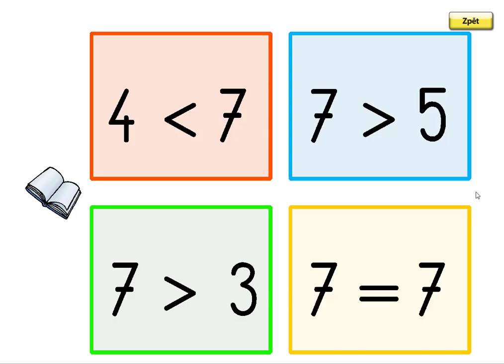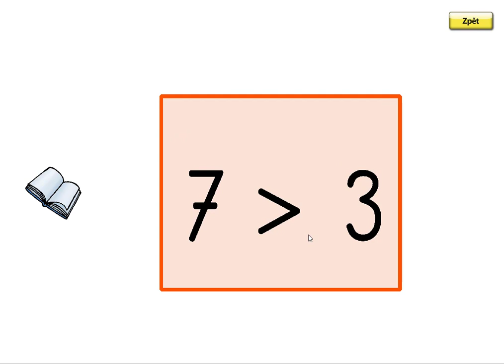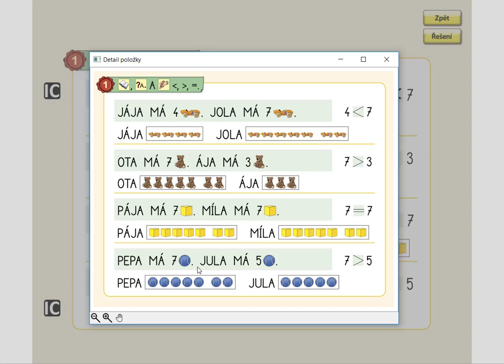Porovnávání (0 - 7), MATÝSKOVA MATEMATIKA 2. DÍL - POČÍTÁME DO DESETI, str. 14, cv.1